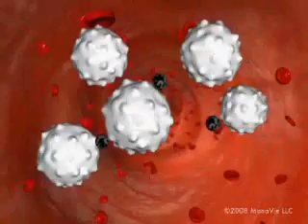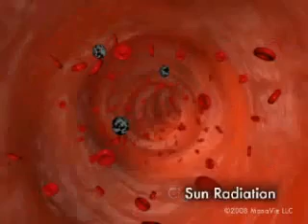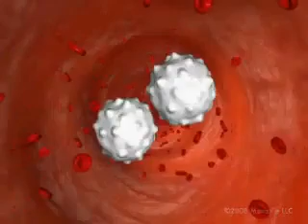Antyoksydanty.flv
Przeciwutleniacze ponownie - jak działa MonaVie.